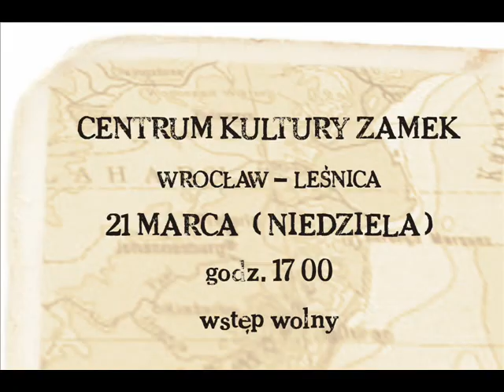Afryka Nowaka w Centrum Kultury "Zamek"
Spot zapowiadający najbliższe spotkanie w ramach cyklu kultury świata: Afryka Nowaka 21 marca (niedziela) godz. 17:00.